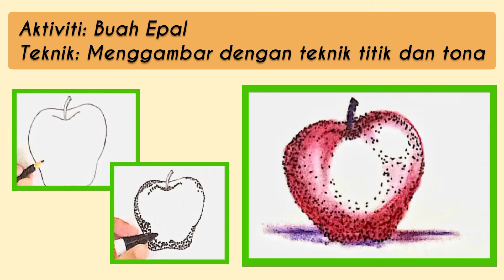Menggambar Buah Epal 🍎 | Teknik titik dan tona 🖍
Bidang: Menggambar
Kegiatan: Teknik titik dan tona
Bahan dan Alat: Pensel 2B, krayon dan pen penanda (hitam)

Credit to:
Musician: LiQWYD